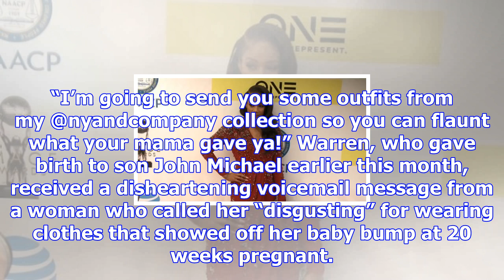Gabrielle union sends pregnant news anchor clothes from her collection after she was body shamed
Gabrielle Union is showing her support in style! The actress, 45, gave a pregnant Georgia news ancho...